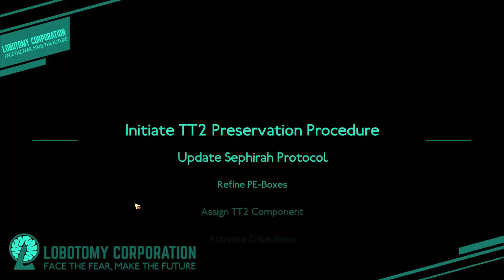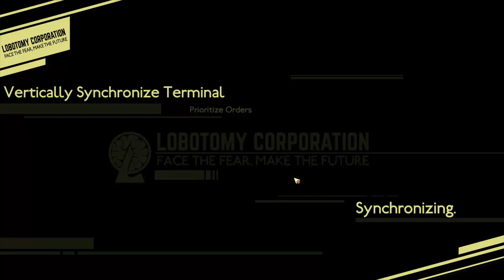Lobotomy Corporation |Gameplay| Ep21. Behind the Scenes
Another peek at what is going on behind the perception filter. Still not pretty...

Monster Management Rogue-Lite Simulation game inspired by the monsters from game and movies such as SCP Foundation, Cabin in the woods and Warehouse 13. One disaster will cause another, and it will lead everything into chaos. Manage and Survive.